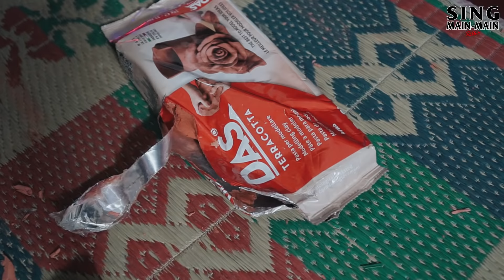TAPEL OGOH - OGOH TAINSIAT 2022 BERSAMA KEDUX DAN UNGGIT DESTI ll VLOG SING MAIN - MAIN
Hallo Semeton SING MAIN - MAIN, kali ini kakgo bersama Unggit Desti dan Kedux Garage akan mengupas tuntas tentang Tapel dan Tema Ogoh – Ogoh Banjar Tainsiat di tahun 2022 ini.
Ada banyak hal seru nih, mulai dari inspirasi kedux dalam membuat ogoh – ogoh, mengapa kepet agung, hingga sejarah – sejarah yang di informasikan oleh Unggit Desti, dan ada minuman seger dari Juice Time juga loo.

Penasaran gak tuh ?? Tonton video ini sampai habis yaa semetons.

Astungkara Rahayu, SING MAIN - MAIN GO UP!!

SING MAIN MAIN
Kaos merchandise SUKLA made in Bali!
Shopee : Singmainmain60up
Youtube Chanel : Sing Main Main Official